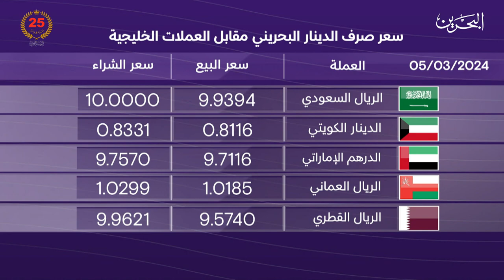البحرين مركز الأخبار : النشرة الاقتصادية 05-03-2024